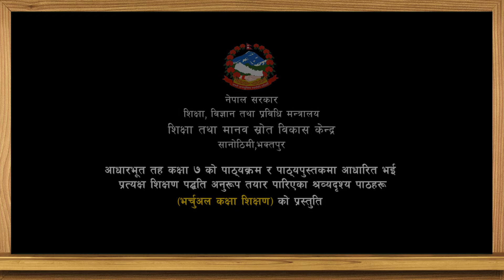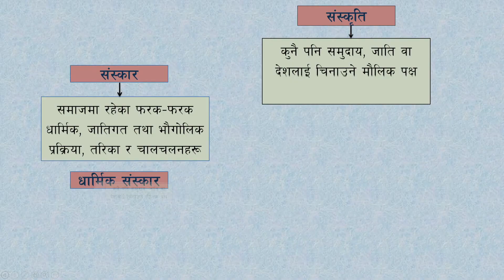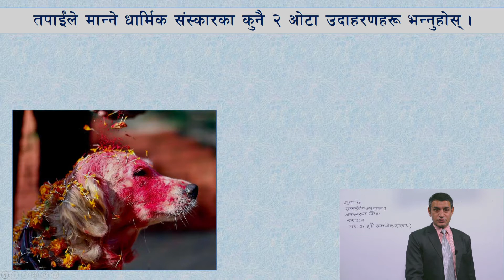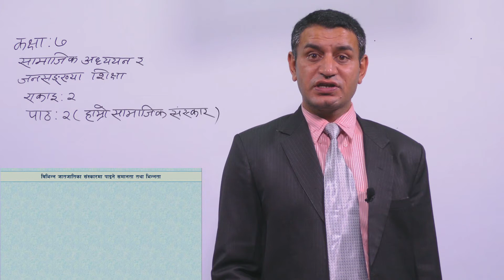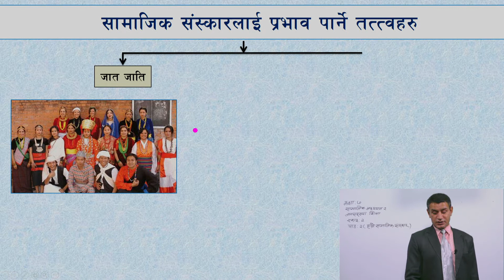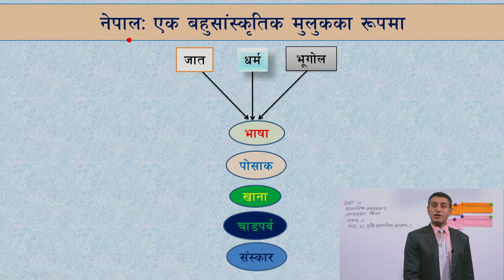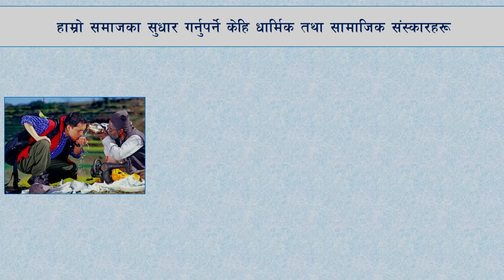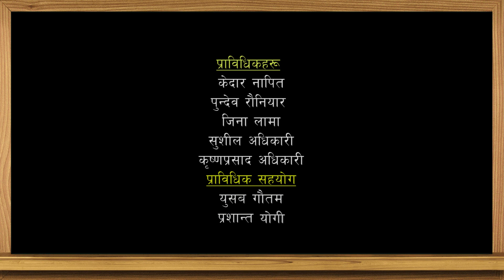५. कक्षा–७ । सामाजिक अध्ययन । पाठ – २ । हाम्रो सामाजिक संस्कार ।